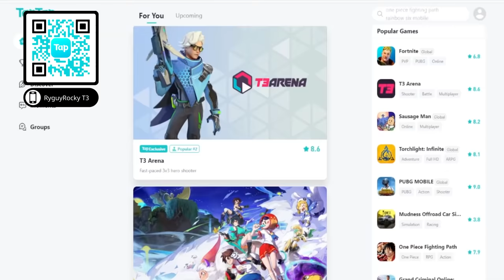I Survived 100 Days as a LION in Minecraft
Hey Rock Army! T3 early access has begun!

►Episode  - I Survived 100 Days as a LION in Minecraft